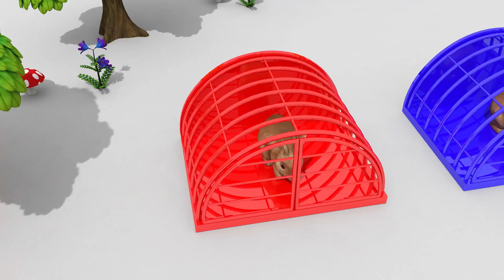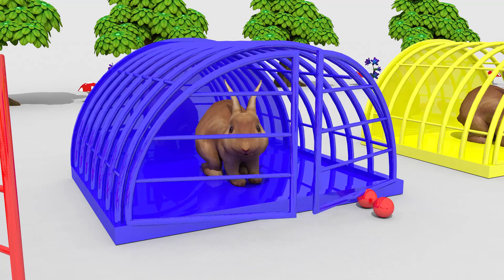TRAIN JCB TOY CARTOON TOY HELICOPTER KA VIDEO CRANE, JCB, TRACTOR, BUS, TRAIN, CAR, TOYS KIDS